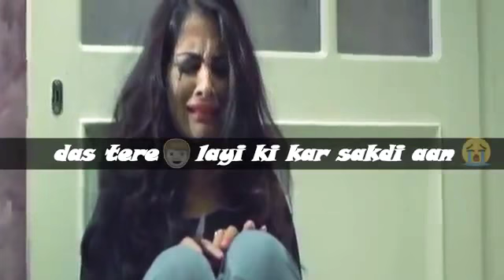Jaan - Happy Raikoti | WhatsApp Status Video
Jaan Happy Raikoti WhatsApp Status

Itz_Karan Is a YouTube Channel Dedicated To All Lovers and Heart Broken People's.